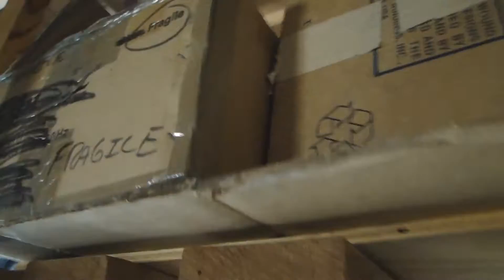VLOG 021 - Smoke Alarm - Busted water pipe...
In this episode I attempt to repair a First Alert smoke detector to no avail.  So we simply replaced it.  Turns out they're not that expensive.

Also, part 1 of the "busted water pipe saga."  Thrills and chills for all who watch.